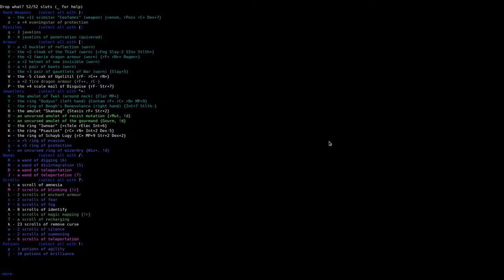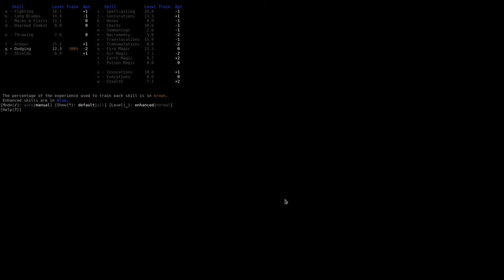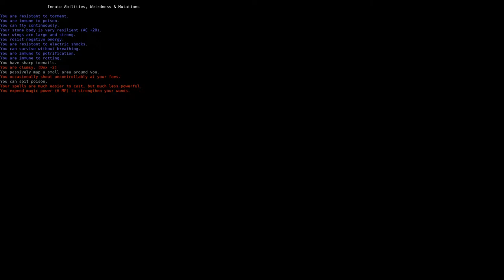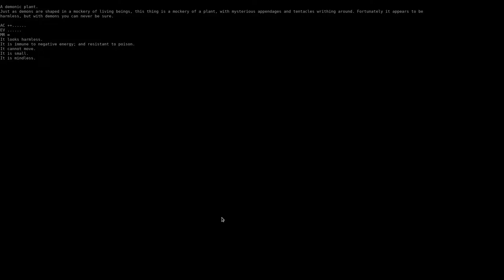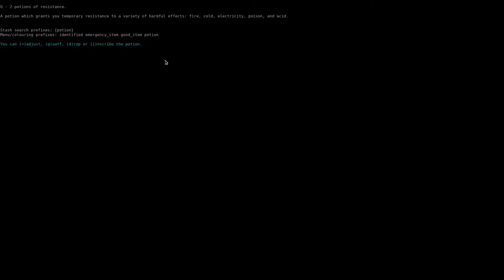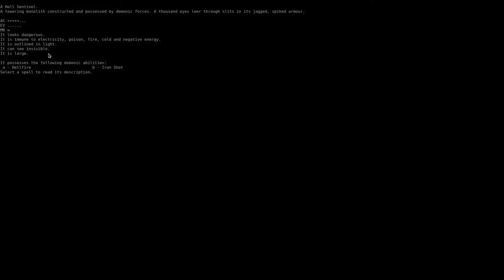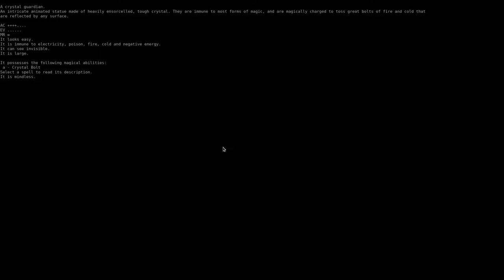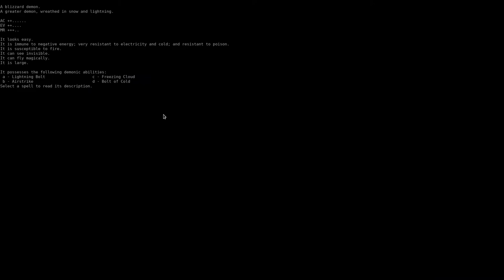Let's Play DCSS: Larry the Gargoyle 16 - The Great Escape IV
Larry continues his hunt for the Abyssal Rune, but the enemies he faces are tough and there's not a single Mobile Army Surgical Hospital unit to be seen in a 27 level radius. Not even in the convenient form of a potion! Can Larry once again escape the claws of death?